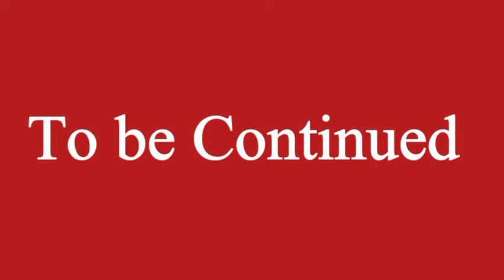Sirajun Muneer Ep03 | Hazrat Haleema Sadia ka waqia | Miracles on Haleema Sadia in the way to Hijaz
Sirajun Muneer Ep03 | Hazrat Haleema Sadia waqia | Miracles on Haleema Sadia in the way to Hijaz | Islam History | Spoken Adab

Respected viewers, this is a historical story of the era of the Holy Prophet. It describes the situation and events of the Arabs. There is a detailed account of Muhammad's campaigns. How did the people of Arabia come to Islam after being inspired by him and started sacrificing their lives for him? Apart from this, historical characters Abu Qais, Abu Dujana, Abi Haqiq, Amr Bin Abdud, Yathrib, the famous wrestler Rakana have also been mentioned in detail. Hope you will like this historical story.

🎬 Spoken Adab Audiobooks Collection:
Spoken Adab keeps on dazzling crowds with its convincing stories and rich social woven artwork. Coordinated with imaginativeness, this episode embodies the channel's obligation to conveying intriguing substance that reverberates with watchers, everything being equal.

Abu Muslim Khorasani Ep01 | Evil character in the history of Islam | Who was Muhammad Ibn al-Ash'ath

Your Quarries:
sarwar e alam sarware aalam status
sarware aalam
hayat e sarwar e alam s a w
noor se apne sarwar e alam
muhammad
prophet muhammad
muhammad prophet
last prophet muhammad movie
sholawat nabi muhammad saw
muhammad saw
nabi muhammad
who is muhammad
kisah muhammad
muhammad story
who was muhammad
muhammad nabina
kisah nabi muhammad
the prophet muhammad
muhammad rasulullah
prophet muhammad saw
biography of muhammad
islamic series urdu
Islamic History
Islamic history audiobook
Urdu adab ki tareekh
Islamic Video
Islamic Stories
Islamic Series
History online
Historical Novels
Urdu Novel
Novel Urdu
Hindi Novel
Urdu Audio books
Hindi Audio books
Islamic Warrior
Audiobooks hindi